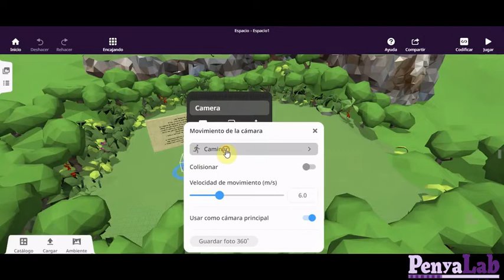Cospaces - Configurar la càmera